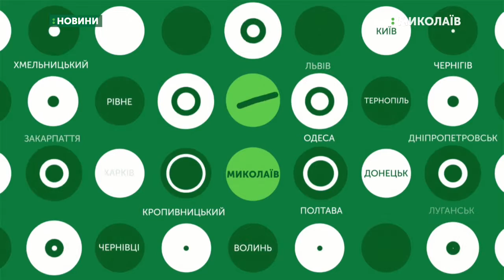8.08.2019. Новини. 8:30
Новини
Інформаційна картина дня (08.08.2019) поглядом кореспондентів телеканалу UA: Миколаїв (випуск новин — 8:30):
- на територію ДП «Миколаївський суднобудівний завод» зайшов СДК «Юрій Олефіренко»;
- Миколаївський спортсмен здобув золоту медаль на студентському чемпіонаті Європи.